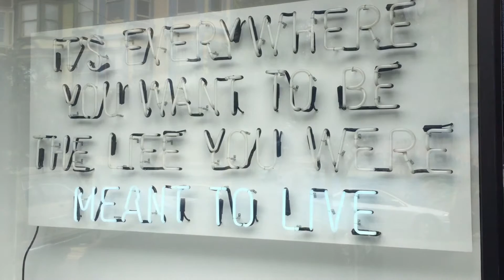It's Everywhere You Want To Be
Neon sign spotted in a storefront in the Mission